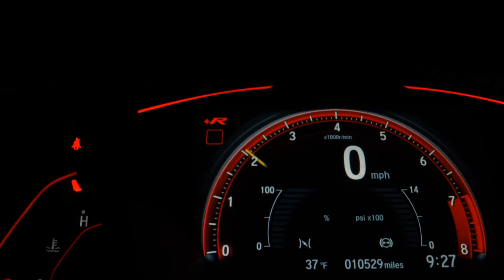HONDA FIT - 2013 - Franca/SP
Completo, muito novo. Pegamos seu carro ou moto na troca.

Dados do Veículo
Veículo: HONDA / FIT 1.5 TWIST 16V
Ano: 2012/2013
Combustível: FLEX
Portas: 4 PORTAS
Câmbio: Automático
Cor: PRATA
KM: 121.000

✅ Air Bag
✅ Alarme
✅ Ar Condicionado
✅ Desembaçador Traseiro
✅ Direção Hidráulica
✅ Freio ABS
✅ Rádio e MP3
✅ Retrovisores Elétricos
✅ Rodas de Liga Leve
✅ Travas Elétricas
✅ Vidros Elétricos
✅ Volante com Regulagem de Altura
✅ Limpador Traseiro
✅ Som Original